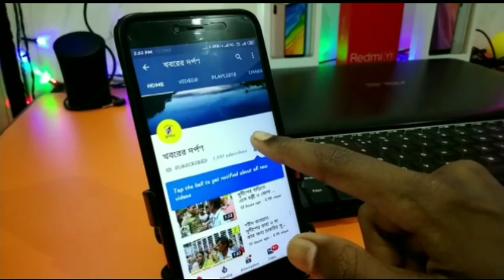মন্ত্রী রাজীব বন্দ্যোপাধ্যায় নদিয়ার চাপড়ায় ফুটবল টুর্নামেন্টে এসে কি বললেন দেখুন ভিডিও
আমরা আপনাদের পাশে পাশে সব সময় আছি একথা বললেন মন্ত্রী রাজীব বন্দ্যোপাধ্যায়। তিনি নদিয়ার চাপড়া একটি ফুটবল টুর্নামেন্টে এসে বললেন।বক্তৃতা রাখতে গিয়ে এদিন রাজীব বাবু বলেন এন আর সি নিয়ে গুজবে কান দেবেন না।বাঙালির  জনপ্রিয় খেলা হল ফুটবল তাই এই খেলার মাঠে আপনাদের  এতটা উপস্থিতি জা আপনার খেলার ম্যান অফ দ্যা ম্যাচ আপনারা সকলে।খেলা উপলক্ষ্যে নদিয়ার চাপড়ার মাঠে বিশাল মেলা বসেছেন।আর এই মেলার কথা বলতে গিয়ে রাজীব বাবু বলেন  মেলা মানে মিলনের স্থল।এর পাশাপাশি এদিন মন্ত্রী রাজীব বন্দ্যোপাধ্যায়  বলেন বাংলায় অনাচে কানাচে এত এত প্রতিভা থাকতেও  ভাড়া করে আনা হয় খেলোয়ারদের।কিন্তু তা কি আর দরকার আছে স্থানীয় ছেলেরা খেলার সুযোগ পান।নদিয়ার চাপড়ার ছেলেরা খেলায় অংশগ্রহন করুক।তাতে ভাল সাফল্য আসবে।এগিয়ে যাবে বাংলার প্রতিভাবান ছেলেরা। আসন্ন আগামী শারদউৎসব  আগাম শুভেচ্ছা জানালেন সবাইকে। এরপর সাংবাদিকদের মুখোমুখি হয়ে তিনি জানান দ্ধিতীয়বারের জন্য যে  সরকার কেন্দ্রে এসেছে  তার আগে আমরা দেখেছি নোটী বন্দি নিয়ে মানুষ যেভাবে নাজেহাল হয়েছে।আর এই সবে মাত্র ১০০ দিন হয়েছে এই সরকার।আর্থক বৃদ্ধির হার বাংলাদেশ এবং পাকিস্তানের থেকেও কম।আজকে সোনার দাম কোথায়। রত্ন কোম্পানীগুলি বিক্রি হয়ে যাবার  পথে।সরকারী বিভিন্ন জায়গাগুলি  আজ বেসরকারি  করনের দিকে ঠেলে দিয়েছে অটোমোবাইল এর হাল একই।এই সরকারের আমলে মানুষ কাজ থেকে অর্থ রোজগার ঠিকমত করতে না পেরে চলে যাচ্ছে  অটো বা টোটোর দিকে।মানুষ কিভাবে তার সংসার চালাবে বা কি খাবে, চলবে কি করে  সেদিকে নজর নেই।দেশের অর্থনিতী তলানিতে এসে ঠেকেছে।স্বর্নের কারিগরেরা তারা যাবে কোথায়?  দেশের ৪২ টি সরকারি  জায়গা গুলি বেসসরকারী করনের পথে এমনকি রেলকেও সেই পথে ঠেলে দেওয়া হয়েছে।স্বাধীনতার পর এই প্রথম এই সরকারের আমলে এইসব সিদ্ধান্ত নেওয়া হয়েছে।